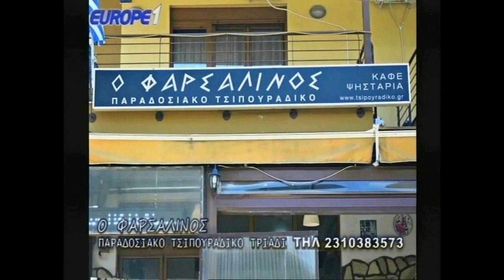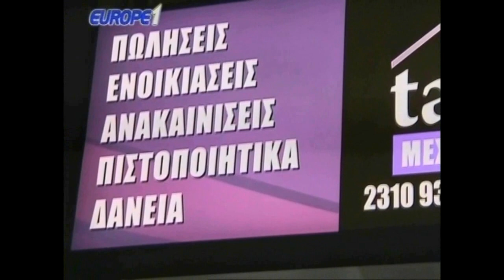Ραπτόπουλος ανάλυση Πανιώνιος-ΠΑΟΚ: «Ήρθε η ώρα για το γ@μημ#νο το πρωτάθλημα?»